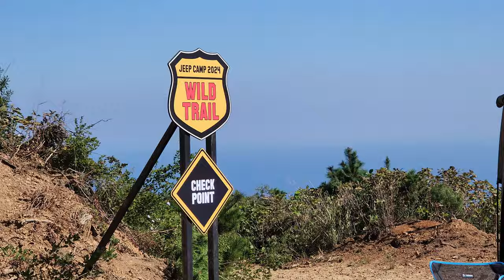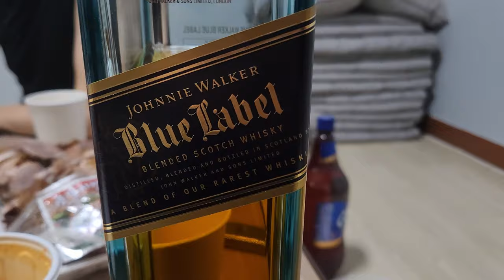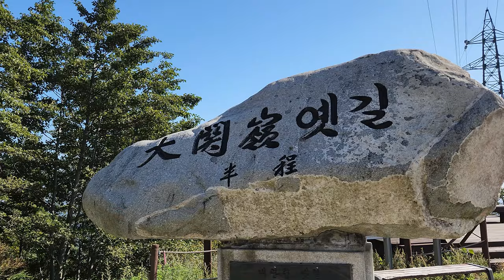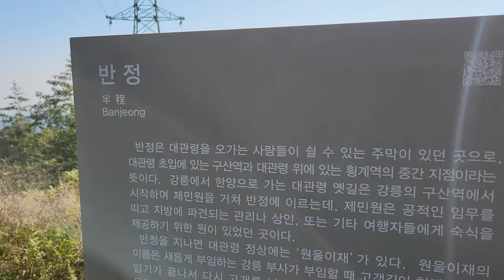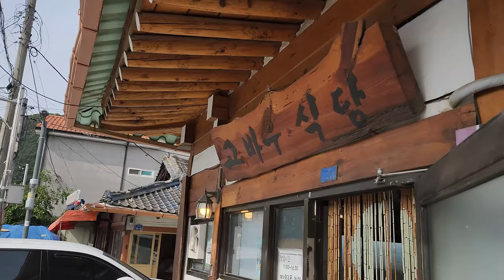[별내MTB] 하늘을 나는 기분 !! 🚀 밥봉 & 선자령 🌄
10월 가을에 떠난 강원도 원정 라이딩.
밥봉 / 여전히 좋습니다. 마치 새가 되어 바다를 향해 날아가는 것 같은 기분
선자령 / 높은 곳에 펼쳐진 탁트인 이국적 풍경이 일품인 곳